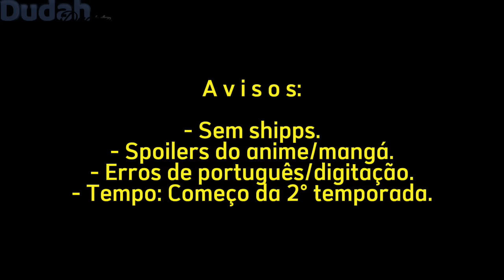[🔫] Spy×family react ao rap Operação Strix (Spy×Family) // Tk Raps // Gacha Life 2 [🔫]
↳ K o n' n i c h i w a °ও.

↳ Creitinhah # 7896 ou só Creitinhah se o seu discord estiver atualizado.